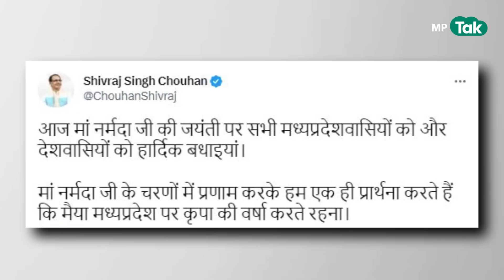2023 विधानसभा चुनाव में कौन होगा BJP का सीएम फेस, क्या यह फिक्स हो गया ? | MP Tak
Shivraj Singh Chouhan और वर्तमान भाजपा अध्यक्ष व खजुराहो से सांसद VD Sharma के बीच मधुरता नहीं दिखाई दे रही है... वीडियो सामने आने के बाद सियासी गलियारे में चर्चा शुरू हो गई है...